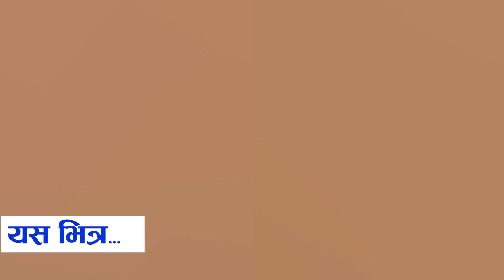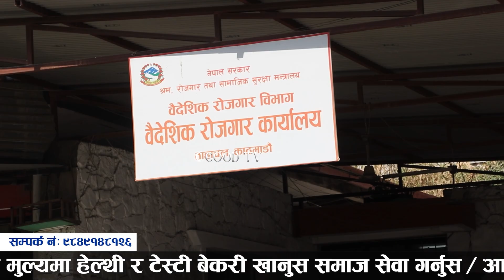श्रम कार्यालयका सुचना अधिकारीलाई सिधा प्रश्न यो सब् के भैरहेको छ ? goodtv|Dipendra Regmi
Host:Dipendra Regmi
Guest: Shram Suchana Adhikari
Edit/Camera:Dipendra Regmi